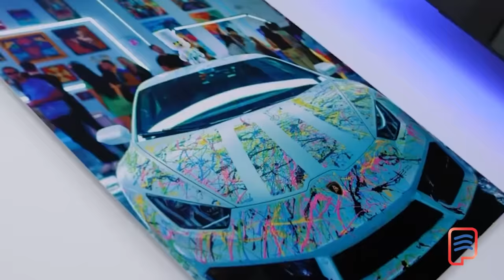EL SENSEI: SU ESCANDALOSA Y EXTRAVAGANTE VIDA DE JOVEN MILLONARIO EN POLITIQUEANDO RD